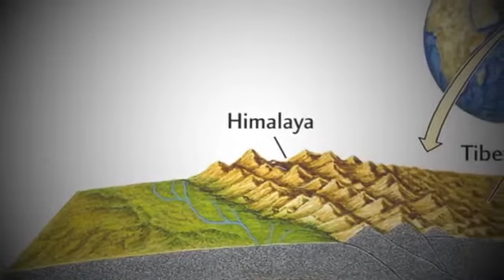Soberano Guamazo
El Iluminado Maestro